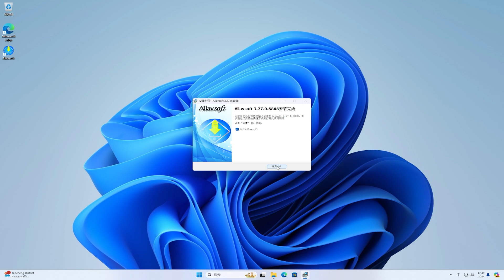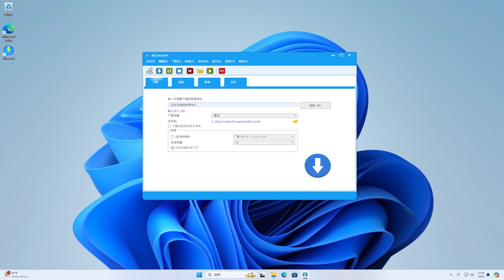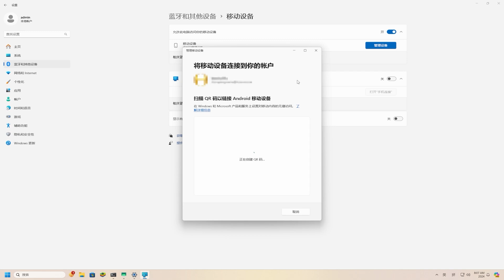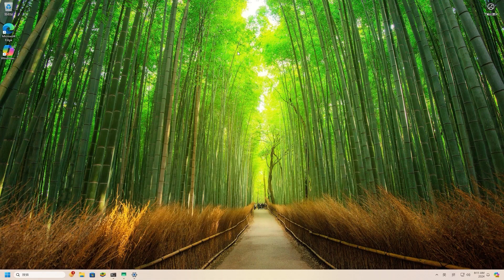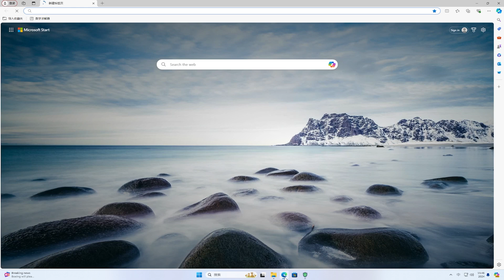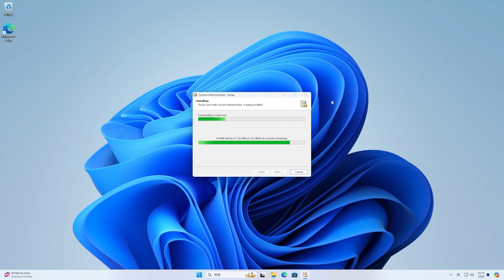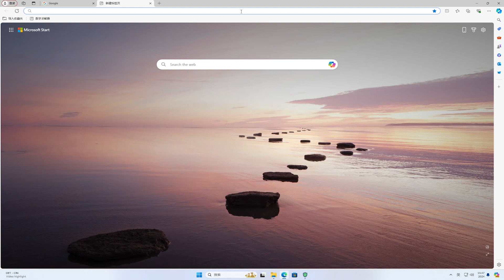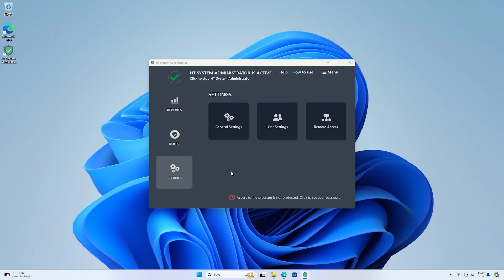超级万能视频下载、手机秒变 Windows11 电脑摄像头、超级系统软件 | How to use Phone as Webcam | How To Download Online Video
🎈About🎈
💋 订阅Youtube💋:
Windows11 24H2 ISO:
How To Download Online Video in Windows 11
How To Use Your Smartphone As A Webcam for FREE!